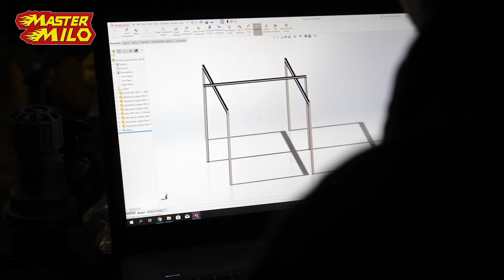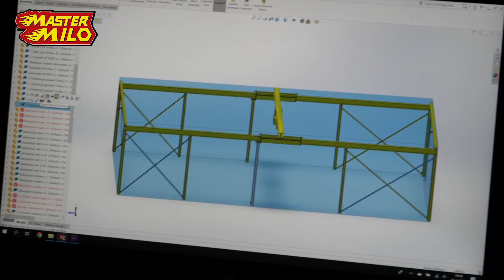Portaalkraan bouwen! (Type 69-II Tank Restoration)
Bekijk hier de snijolie en andere producten van WD-40!

Vorige keer heb je gezien dat we de rupsbanden terug op onze Type 69-II tank gelegd hebben. Deze week bouwen wij een portaalkraan om de motor terug te plaatsen!

Mastermilo82 is een unieke Nederlandse YouTuber gericht op techniek. Met projecten zoals een RollGolf, Wipkar, Type 69 Tank Restoration wilt hij mensen interesseren in techniek. Het maken en testen van deze projecten vlogt hij dagelijks op Werkplaatsvlog en wekelijks op Mastermilo82.

📬 Heb je iets voor de postvlog? Stuur het naar:
Mastermilo
Postbus 151
5110 AD, Baarle-Nassau